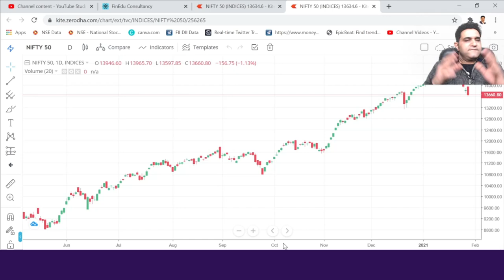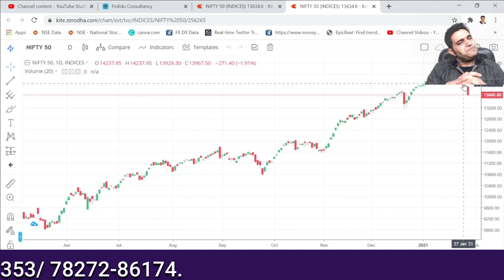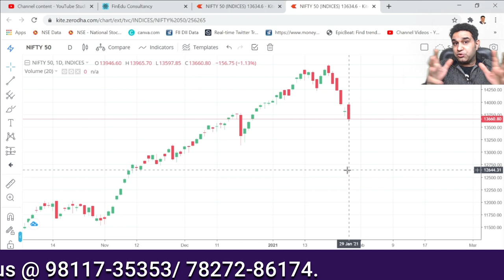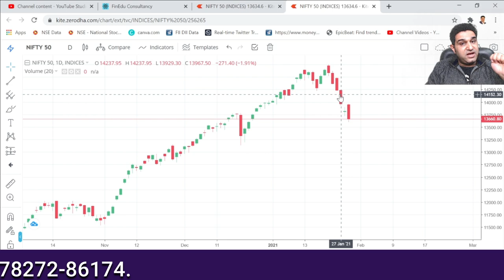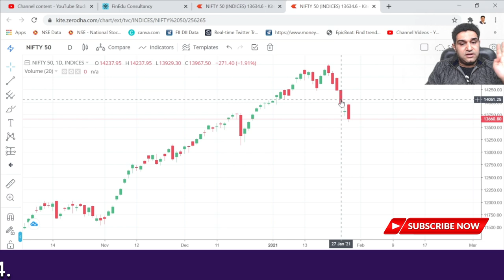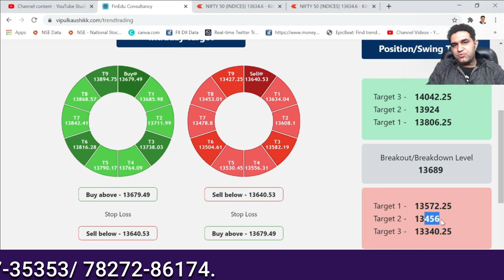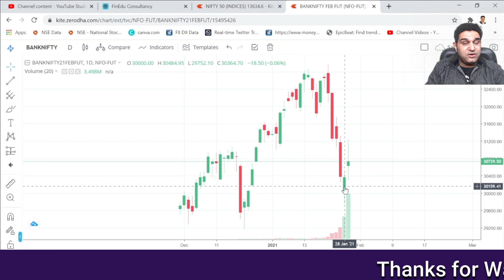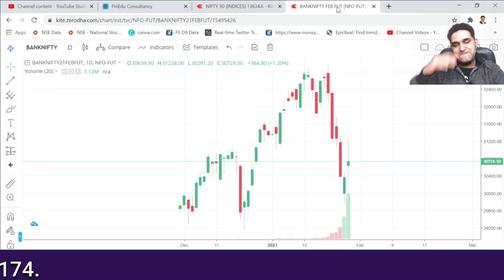How To Trade Nifty and Bank Nifty || Trading Levels || Vipul Kaushikk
How to Trade Nifty and Bank Nifty || Trading Levels

Are you excited about the upcoming trading levels of Nifty BankNifty. Get the daily updates on my channel at 7pm sharp.

About  Me:-